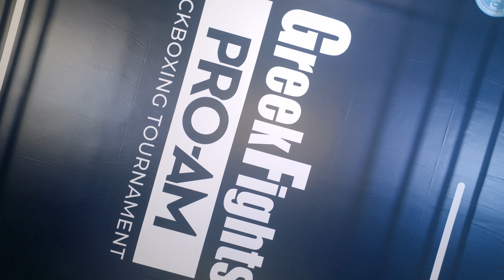Greek Fights Pro Am 1 - Official Video Main Event No2 - Xaritakis VS Gionakis - 4K Video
Greek Fights Pro Am 1
Official Video Main Event No2
Xaritakis VS Gionakis